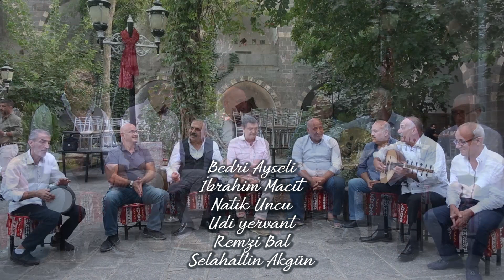İbrahim Macit Berber Dükkanına Vardım Diyarbakır Geceleri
Berber dükkanına vardım
Neşter gördüm yar bayıldım kaldım
Sol yanından aman Allah biraz kan aldım

Aman da berber
Yanakları terler
Misk ile anber
Ben bir hal oldum
Bahçandaki güller gibi
Sarardım soldum

Berber dükkanına varsam
Ağzındaki inci gibi dişlerin olsam
Kerem gibi aman Allah bir aşkla yansam

Aman da berber
Yanakları terler
Misk ile anber
Bahçandaki güller gibi
Sarardım soldum

Berber dükkanı camlıdır
Berberin ustası aman yar delikanlıdır
Berber dedikleri para canlıdır

Aman da berber
Yanakları terler
Misk ile anber
Bahçandaki güller gibi
Sarardım soldum

Hüsnü İpekçi
Diyarbakır
Berber, erkek saçı kesen; sakal ve bıyık tıraşı yapan meslek erbâbı. Günümüzde pek çok berber saç boyama ve fön çekimi gibi işlemleri de gerçekleştirmektedir. Türkçeye Farsça berber kelimesinden geçmiştir. Kelimenin kökeni muhtemelen Latince barba kelimesidir.